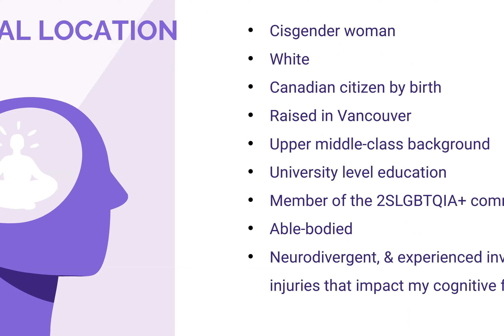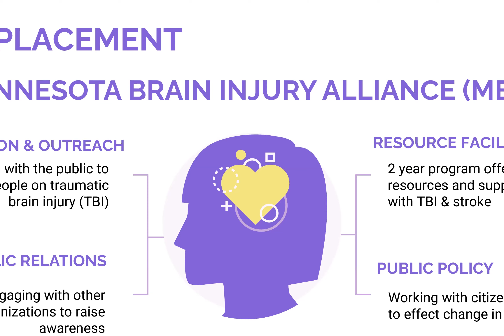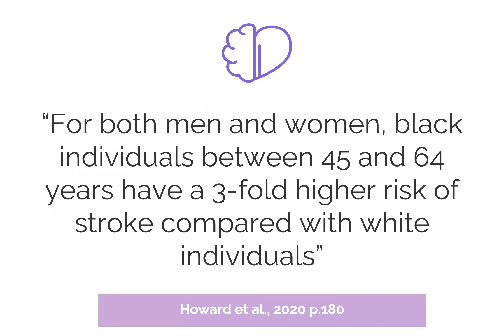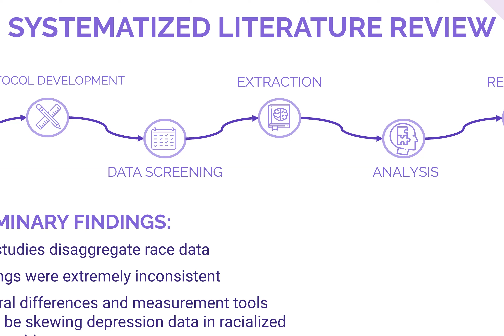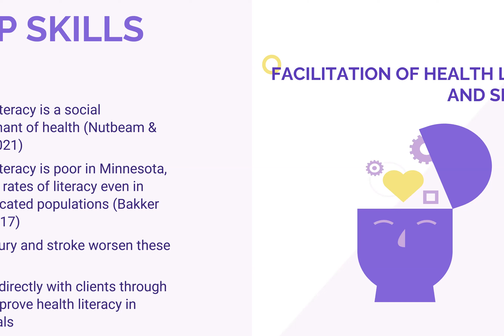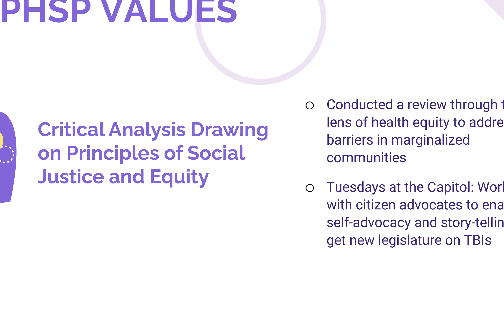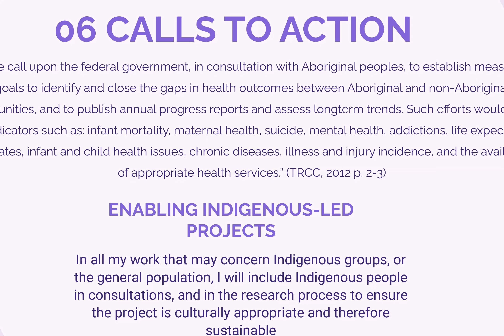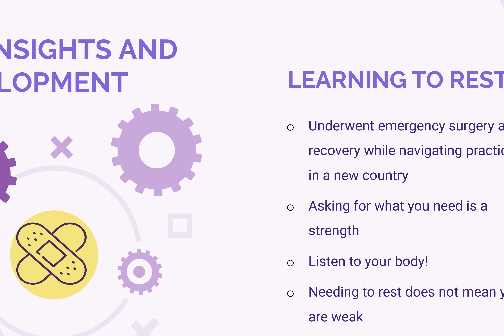Julia Beach - My Practicum with the Minnesota Brain Injury Alliance